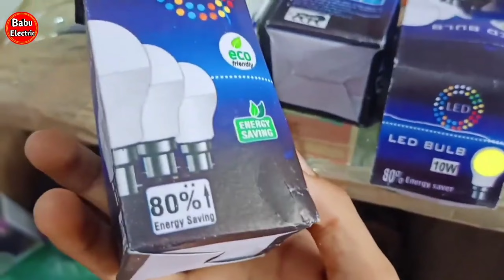दिवाली डेकोरेशन बल्ब || diwali decoration light || pixel light || dj light || disco light bulb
• सामान खरीदने के लिए लिंक :-

•• Diwali decoration lights:-

•• 12 Meter Decoration Light -

•• Electric Multicolour LED OM Lamp -
•• Home Decor Star Light -

•• LED String Lights 40 LED Bulb -

•• 12 Watt Projector Rotating Bulb -

•• Other Products:-

•• Led light for studio

••Touch screen digital Board

••Best Tripad Camera Stand